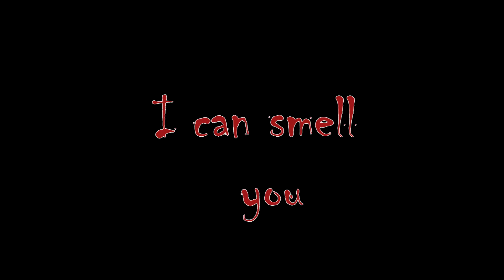Join Us - Teaser Trailer #2